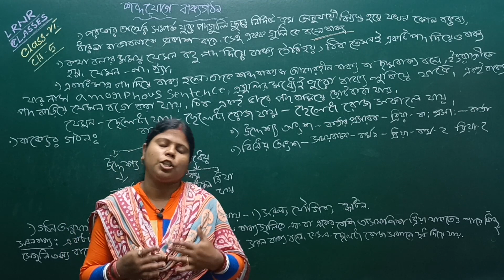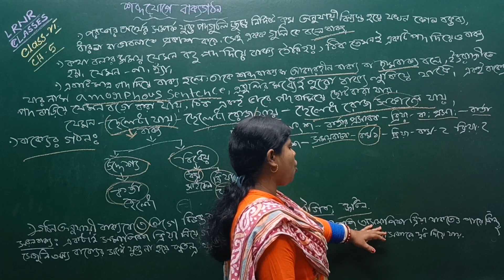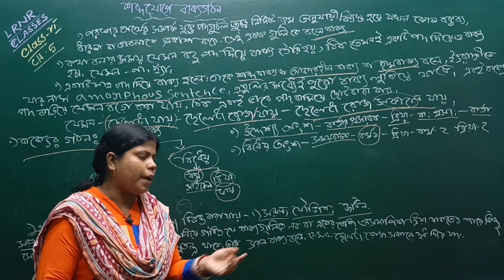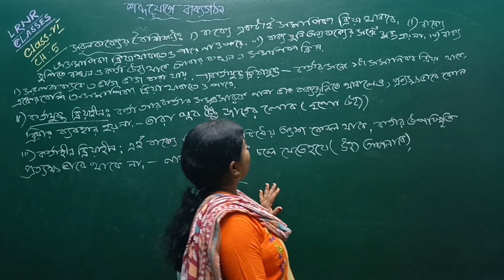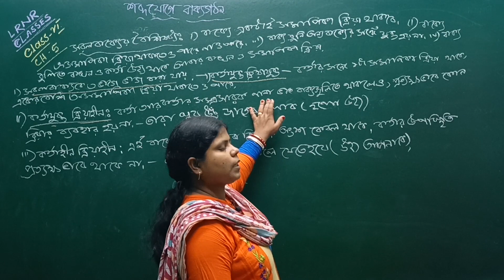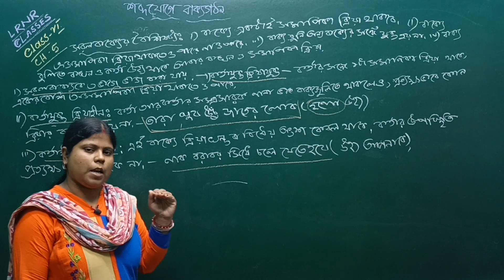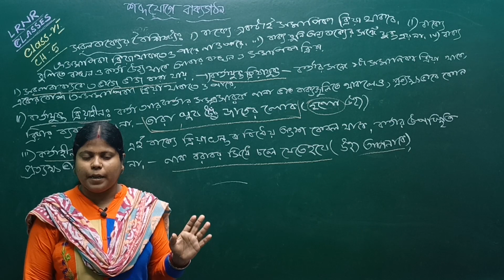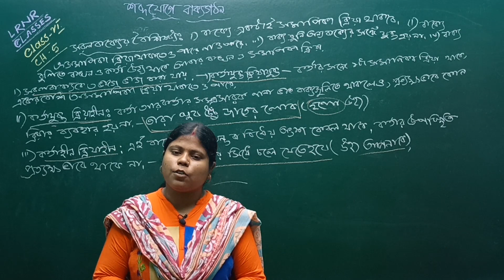শব্দযোগে বাক্যগঠন Class 6 Bangla Grammar Chapter 5 Part 1 | LRNR Classes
শব্দযোগে বাক্যগঠন Class 6 Bangla Grammar Chapter 5 | Class 6 Sobdojoge Bakyo Gothon (Part 1) | শব্দযোগে বাক্যগঠন | ষষ্ঠ শ্রেণি পঞ্চম অধ্যায় শব্দযোগে বাক্যগঠন | ভাষাচর্চা | Sobdojoge Bakyo Gothon Class 6 Bengali Grammar Chapter 5 | LRNR Classes | By Soma Madam

শব্দযোগে বাক্যগঠন Class 6,
Class 6 শব্দযোগে বাক্যগঠন,
Class 6 Sobdojoge Bakyo Gothon,
Sobdojoge Bakyo Gothon Class 6,
শব্দযোগে বাক্যগঠন বাংলা ব্যাকরণ,
Class 6 Bengali Grammar Sobdojoge Bakyo Gothon,
Bengali Grammar Sobdojoge Bakyo Gothon,
শব্দযোগে বাক্যগঠন প্রশ্ন উত্তর,
শব্দযোগে বাক্যগঠন বাংলা ব্যাকরণ প্রশ্ন উত্তর,
ষষ্ঠ শ্রেণি পঞ্চম অধ্যায় শব্দযোগে বাক্যগঠন,
Class 6 Bengali Grammar Chapter 5,
Sobdojoge Bakyo Gothon Class 6 Bengali Grammar,
Sobdojoge Bakyo Gothon,
sobdojoge bakyo gothon class 6 wbbse,
শব্দযোগে বাক্যগঠন class 6 bangla grammar chapter 5,
ষষ্ঠ শ্রেণি বাংলা ভাষাচর্চা,
sabdojoge bakko gathon,